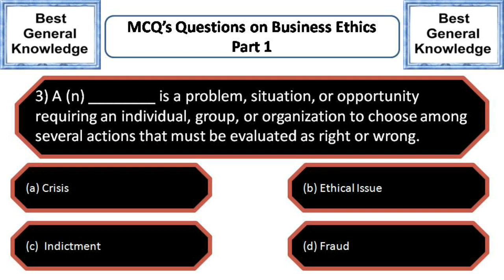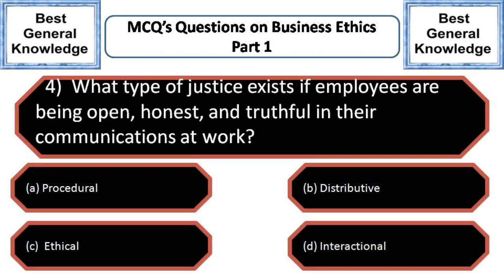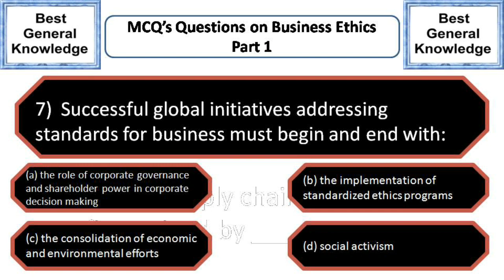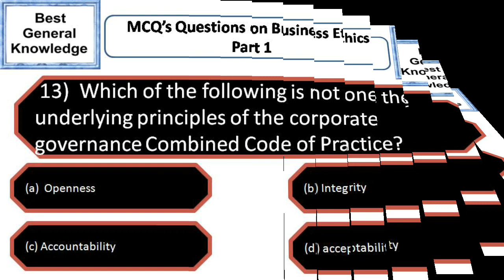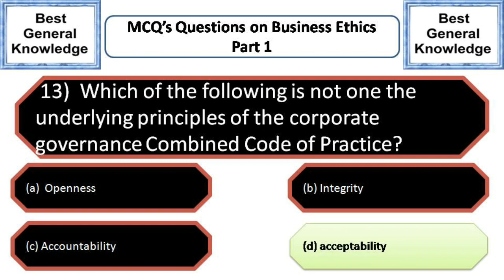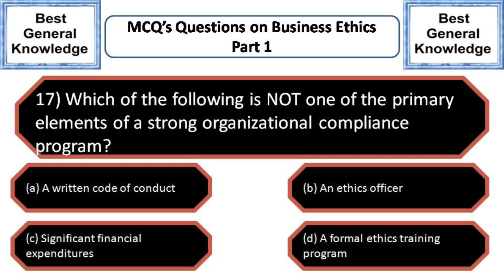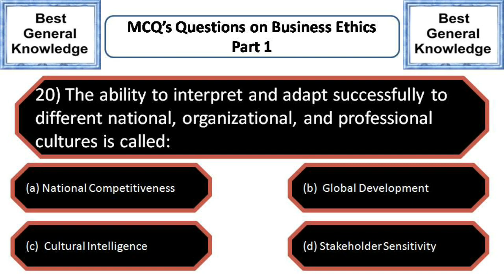Business Ethics mcq | MCQ Questions on Business Ethics Part 1 | Multiple choice Questions Business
Welcome to the Channel Best General Knowledge

In this Video you will get the top 20 most important MCQ's questions on  Business Ethics
It includes the Multiple Choice Questions on Business Ethics